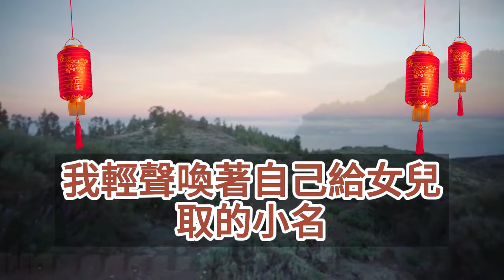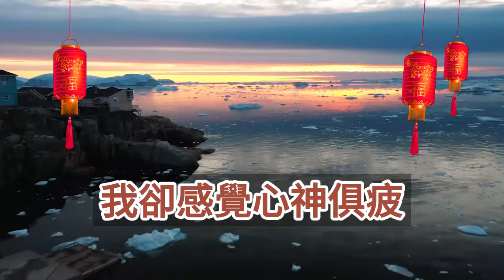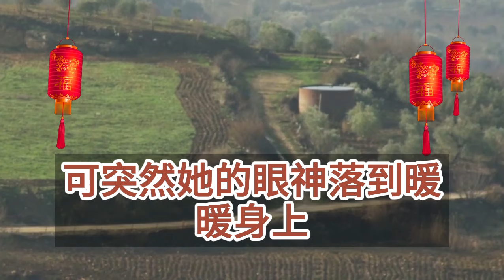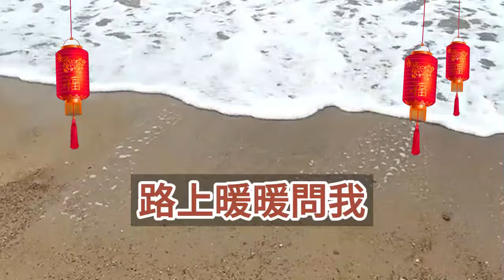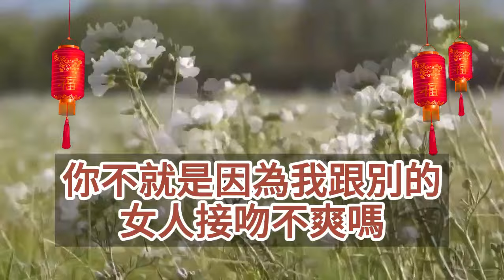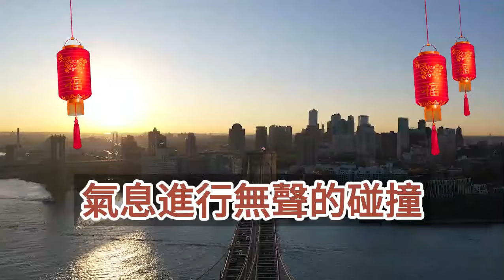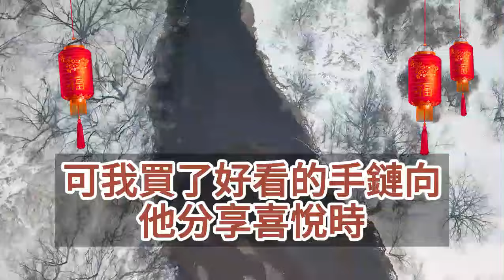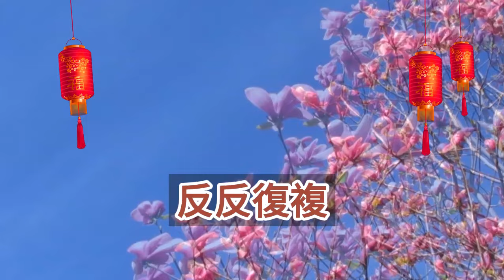（完結爽文）我難產一天一夜為他生下女兒，可他從護士手裏接過嬰兒時，卻給女兒取個思念白月光的名字，我躺在產床上的身體一僵，看著女兒繈褓中熟睡的臉，他不知這次他人或心我都不要了！幸福